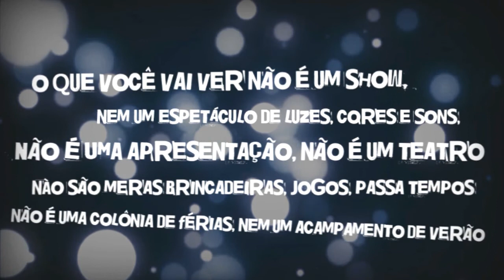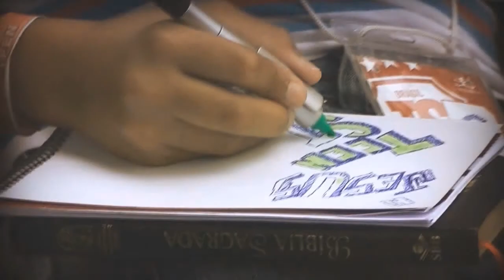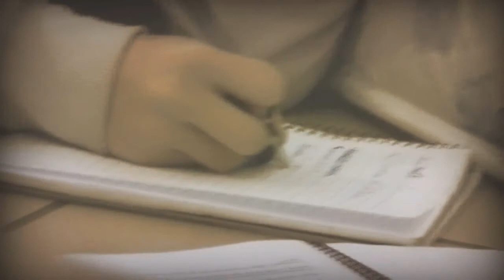PROMOCIONAL - TEENSTREET BRASIL (2012)